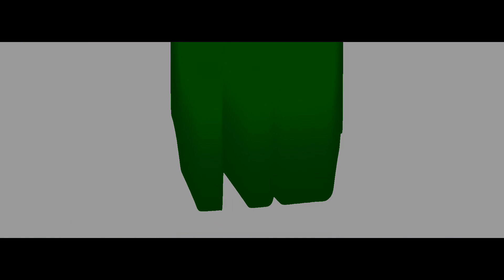Luck Dawg - Da Threat[RG Films]